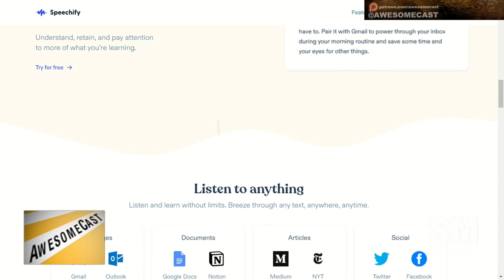Brian brings us an app called Speechify to help with reading with ADHD